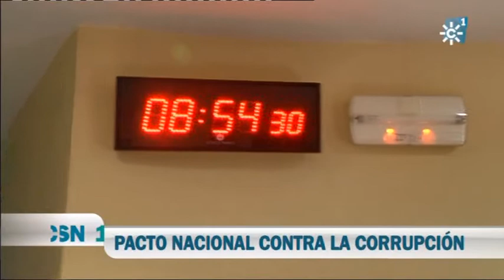A ZUZANA SI LE TIEMBLA EL PULSO